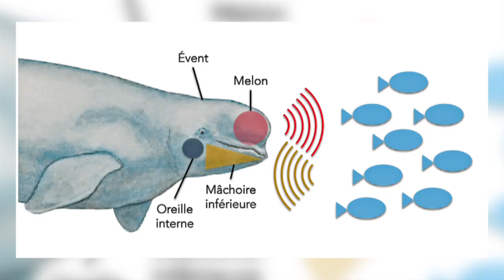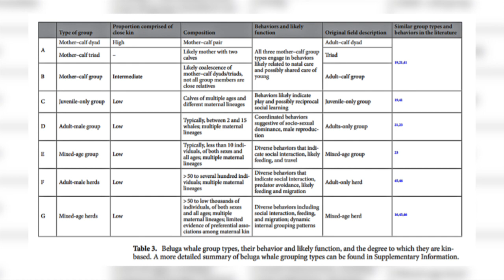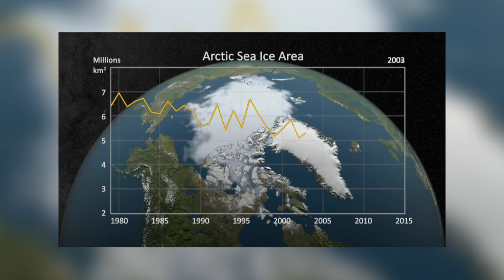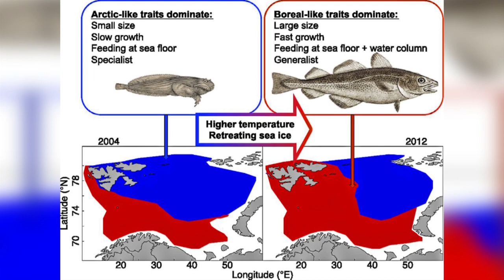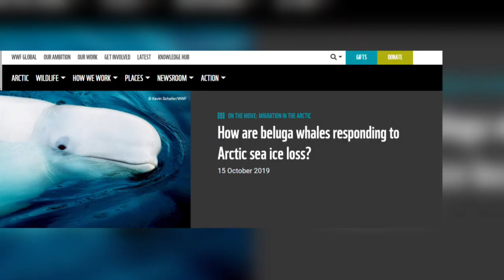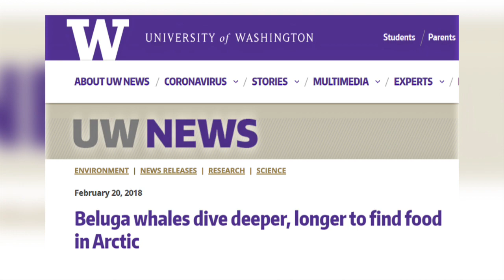Beluga Whales - The 'Social Butterflies' Of The Cetaceans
This video explores the fascinating life of the Beluga whale and the complex structure of their society which had lead to them being known as 'social butterflies'.